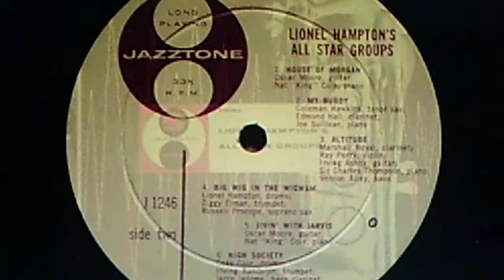Lionel Hampton and the King Cole Trio: "Jivin' With Jarvis" (1940)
PERSONNEL: Lionel Hampton (vibraphone); Nat "King" Cole (piano); Oscar Moore (guitar); Wesley Prince (bass); Al Spieldock (drums)

Recorded July 17, 1940 and released on shellac RCA VICTOR 78, #26724-A (PBS-49933). Reissued on vinyl 1956 JAZZTONE LP, "Lionel Hampton's All Star Groups", J1246 (G7-OP-9872).